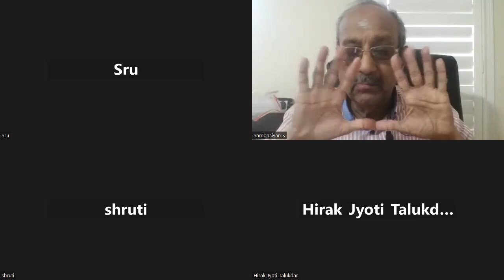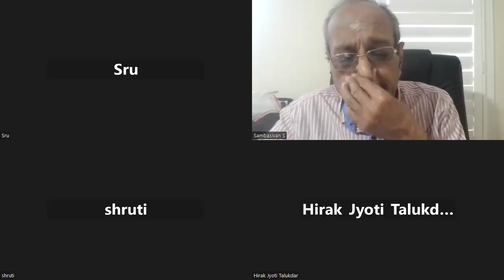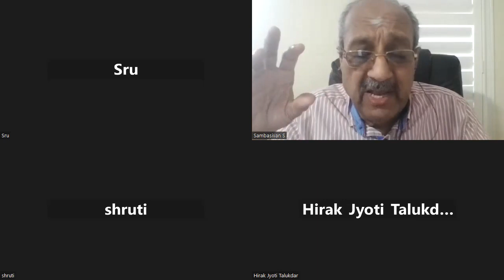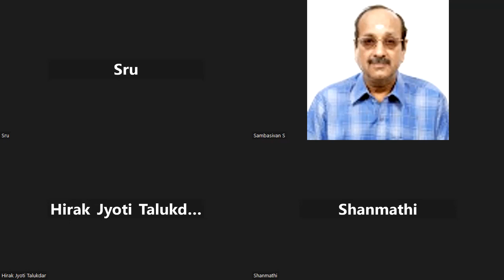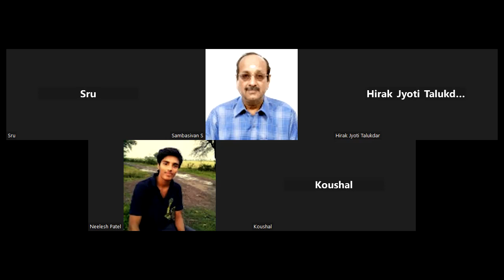LIC ADO GUWHATI MOCK 09062023